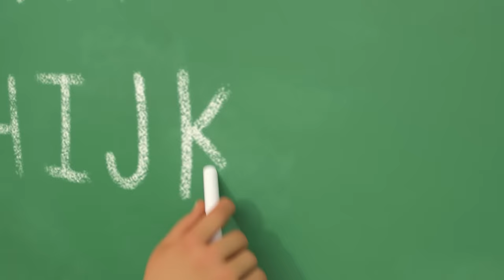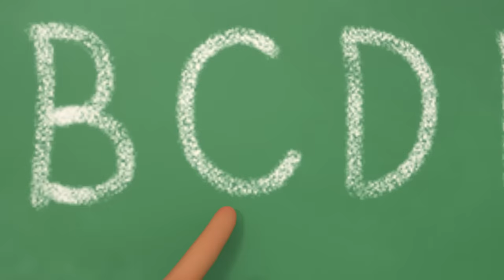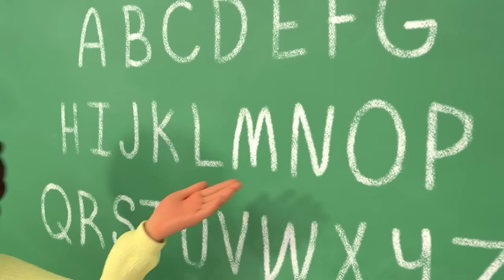ABC Song With Balloons - Sing Along | @CoComelon | Moonbug Literacy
Do you know your ABCs? Join JJ and his family to a balloon filled day as they learn the alphabet.

Enjoy stories and adventures with Morphle, Arpo, Lellobee, Cocomelon, and more fun cartoons!

0:00 ABC Song With Balloons V1
3:17 Johny Johny Yes Papa V2 (Parents Version)
5:36 Hickory Dickory Dock
8:44 Train Song
11:21 The ABC Song
14:52 First Day of School
17:41 Rain Rain Go Away V1
20:17 Three Little Pigs V1
23:30 Baa Baa Black Sheep
25:58 Head Shoulders Knees and Toes V1
28:46 Jello Color Song